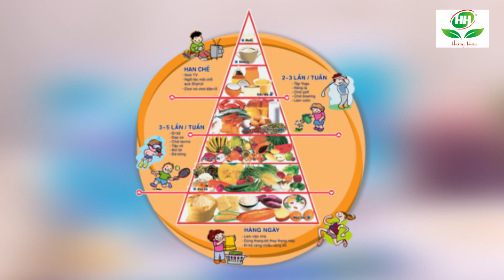[Review sản phẩm] Bột ăn dặm Hồng Hoa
Mỗi một sản phẩm sẽ có nhiều hình thức truyền thông khác nhau. . Nhưng nếu bạn muốn bán được hàng, bạn cần khác biệt và lựa chọn sử dụng những hình thức truyền thông khách quan thay vì những gì tự quảng cáo. Sự cần thiết phải có mỗi bài review là để giới thiệu sản phẩm/dịch vụ giúp khách hàng đưa ra quyết định cuối cùng để lựa chọn mua hàng, và là bước cuối thuyết phục để "chốt sale"

Vì vậy hiện nay, để đảm bảo tính khách quan, chân thực, giúp khán giả có niềm tin vào sản phẩm cũng như những thông tin liên quan đến sản phẩm một cách chính xác nhất, thì việc nhờ các "hot face" review về sản phẩm đang là phương án tối ưu!

- Khách quan nhất
- Chân thực nhất
- Đầy đủ thông tin
- Thời lượng ngắn gọn
- Chất lượng hình ảnh được đầu tư
- Kịch bản được tối ưu hóa để phù hợp với nhu cầu maketing cho sản phẩm
- Chi phí phù hợp với kinh phí truyền thông cho các DN từ nhỏ đến vừa
Là tất cả những gì chúng tôi sẽ đảm bảo khi các nhãn hàng lựa chọn hợp tác để sản xuất video Review cho sản phẩm
:desktop_computer:Fanpage: Vnpaco Media
:iphone:Youtube: VNPACO Media

:post_office:TRỤ SỞ CHÍNH
Số 1A Xuân La, Tây Hồ, HN

:post_office:VĂN PHÒNG ĐẠI DIỆN
👉🏼số 10 Ngõ 45A Võng Thị, Tây Hồ, HN
👉🏼Số 5 Trương Công Định, P14, Q. Tân Bình, TP HCM,